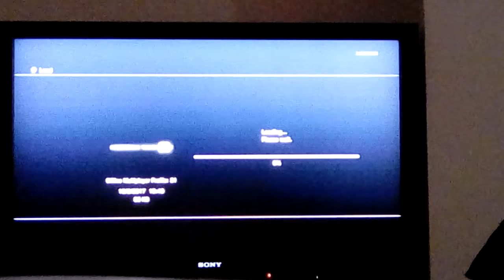Shoot down time mate!!!!!